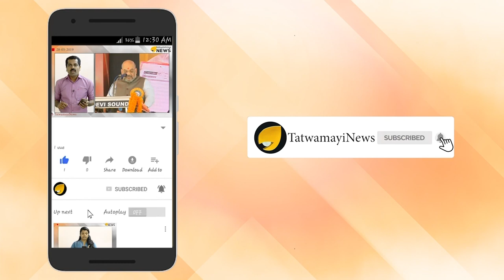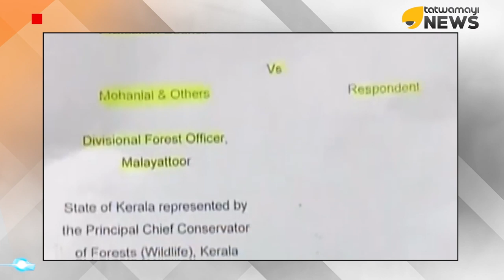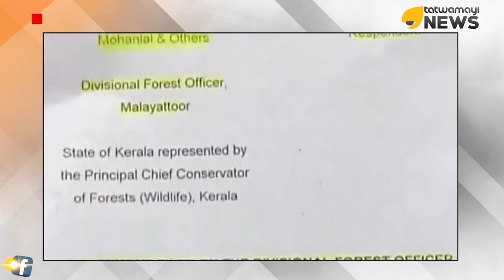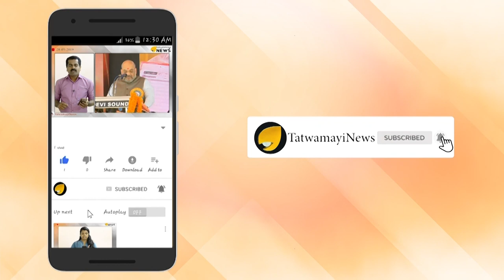ആനക്കൊമ്പ് പരമ്പരാഗതമായി കൈമാറി കിട്ടിയത്; മോഹന്‍ലാലിനെ പിന്തുണച്ച്‌ വനംവകുപ്പ്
കൊച്ചി : ആനക്കൊമ്പ് കേസില്‍ നടന്‍ മോഹന്‍ലാലിനെ പിന്തുണച്ച്‌ വനംവകുപ്പ്. ആനക്കൊമ്പ് പരമ്പരാഗതമായി കൈമാറി കിട്ടിയതാണെന്ന മോഹന്‍ലാലിന്റെ വാദം ശരിയാണെന്ന് ഫോറസ്റ്റ് ചീഫ് പ്രിന്‍സിപ്പല്‍ കണ്‍സര്‍വേറ്റര്‍. നിയമപരമല്ലാത്ത വഴികളിലൂടെയാണ് ആനക്കൊമ്പ് കൈക്കലാക്കിയതെന്ന വാദം ശരിയല്ലെന്നും വനംവകുപ്പ് വ്യക്തമാക്കി.